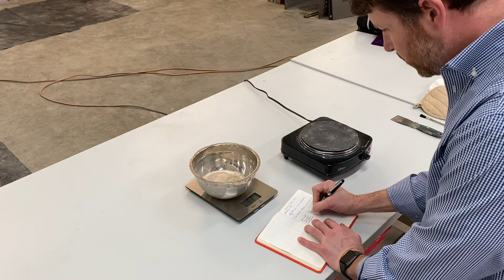Aggregate Moisture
Brent shares his thoughts on aggregate moisture for concrete purposes.